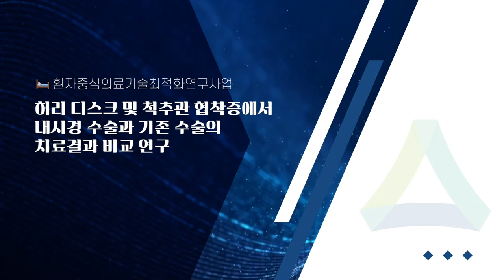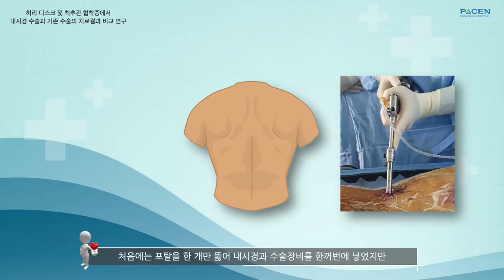요추부 추간판 탈출증/척추관 협착증 수술법 비교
허리디스크가 걸리면 어떤 수술을 받아야 할까요?

우리나라 척주 질환자는 2018년 한해에만 약 363만명이 진료하여 급격히 늘어나는 추세입니다.. 척추 수술건수도 매년 늘어나지만, 특히 내시경 하 척추 수술 건수는 급격히우리 늘어나는 추세로, 내시경 하 척추 수술 건 수는 전년도 대비 41.3% 증가 (5,108건 → 7,218 건) 같은 기간 고식적 척추 수술 증가 건수 대비 증가세가 두드러집니다. (전년 대비 2.4% 증가)

우리나라의 척추 내시경 수술은 전세계적으로 유명하며, 최고의 기술을 가지고 있지만 정작 우리나라에서 제도적인 한계때문에 기존 고식적 수술에 비해 많이 활용하고 있지 못하며 전향적 무작위 연구가 아직 적어 제도적 한계를 뚫지 못하고 있습니다.

척추질환의 증가에 따라 척추 수술이 증가하고 있지만 적절한 치료 가이드라인이 없어 의사마다 치료법이 정립되어 있지 않습니다. 또한 내시경 수술은 아직 보험급여가 모든 환자에게 이루어지고 있지않아 선택적으로 적용되고 있습니다. 기존 고식적 수술에 대한 환자들의 부정적인 인식이 많아 척추 수술에 대한 정확한 근거확립과 인식에 대한 변화가 필요합니다.

-요추부 추간판 탈출증 및 척추관 협착증에서 최소침습 내시경 수술과 고식적 수술의 임상적 및 방사선학적 유효성 및 안전성 평가: 전향적, 무작위 배정, 평가자 눈가림, 다기관 연구-

환자중심 의료기술 최적화 연구사업단 홈페이지 바로가기